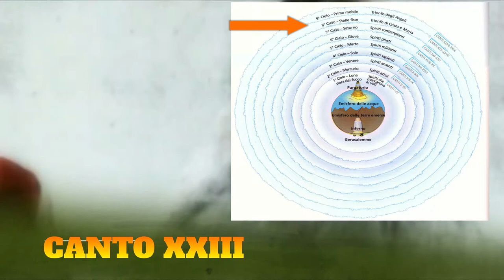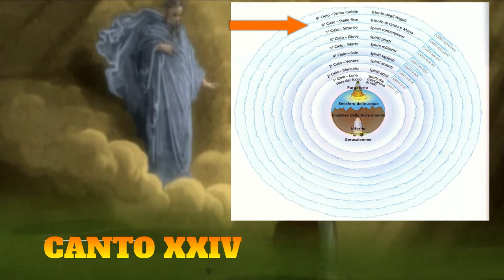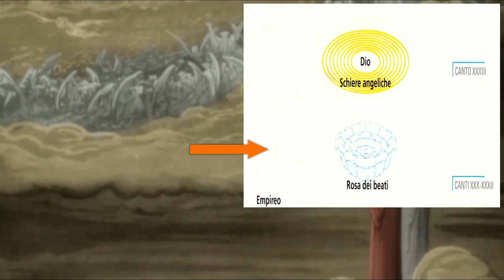Il Paradiso (dal XXIV al XXXII canto)